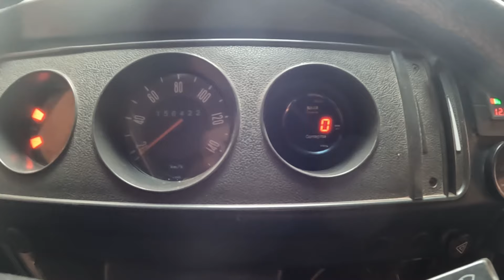Direção leve e sem folga para Kombi, Melhor modelo e mais seguro!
Direção Tipo Monza / Kombi Adaptação

Se você acabou de chegar, seja muito bem vindo!
Somos Ana Carol, Rafa e Belinha🐩! Faz muito tempo que buscamos formas de viver uma vida com mais propósito e há cinco anos atras começamos a compartilhar aqui nossos erros e acertos nessa intensa jornada de realizar sonhos!
2019 - Viajamos 01 ano de mochila pela América do Norte
2020/2021 - Construimos a Kombichileira nossa kombihome 100% artesanal
2022/2023 - Vivemos 02 anos na Kombichileira viajando por toda América do Sul
E agora, seguimos toda vida nos reinventando, ainda tem muito sonho por realizar!

🫶 Se nossa jornada te inspira de alguma forma, nos ajude a chegar mais longe!
▶ ️ Assista, comente e compartilhe nosso conteúdo, é de graça e nos ajuda a continuar seguindo nosso sonho!

▶Abra sua conta global e ganhe até 20 dólares de cashback no seu primeiro câmbio, se ele for feito em até 15 dias, desde que inserido o cupom no app

🎥 Assista um resumo da nossa História